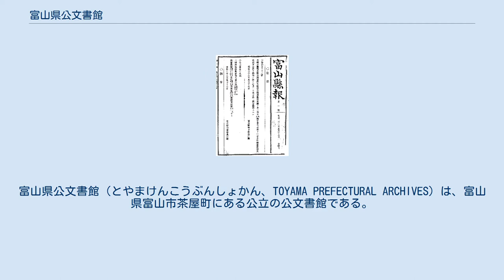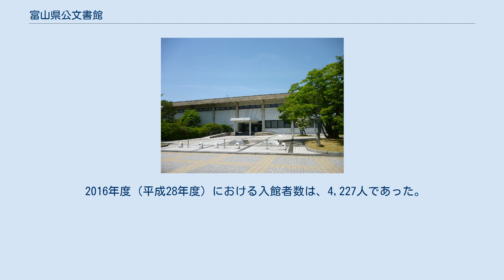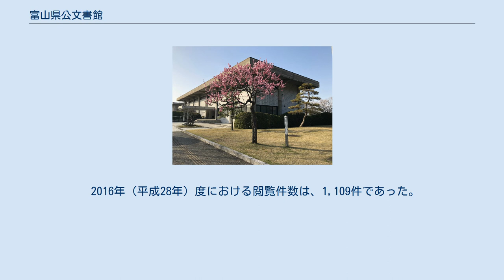富山県公文書館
富山県公文書館（とやまけんこうぶんしょかん、TOYAMA PREFECTURAL ARCHIVES）は、富山県富山市茶屋町にある公立の公文書館である。
 富山県公文書館は、「県政に関する重要な公文書及び県の歴史に関する文書を保存し、及びその活用を図り、もって県政及び県の歴史に関する知識の普及と開かれた県政の推進に資するため」に設置された富山県の公文書館であって、1987年（昭和62年）4月1日に開館した。
申請によって公文書等の閲覧や複写を行うことができるほか、文書や県史に係るレファレンスを受付け、史資料の調査研究や管理蒐集を行っている。
また、企画展、歴史講座及び古文書教室を開催している。
 所在地は富山市茶屋町33-2であって、西側には、渡り内廊下にて隣接する富山県立図書館、近隣には富山県埋蔵文化財センター及び県営富山弓道場が存在する。
 富山県公文書館竣工記念植樹 1964年（昭和39年）7月1日、富山県史編纂室が富山県立図書館内に開設された。
その後、1966年（昭和41年）7月に編纂要綱が決定され、1987年（昭和62年）3月27日の県史編纂室の解散まで約20年にわたって県史編纂事業が行われたが、この間に県史編纂室は国内外の図書館、文書館ないし研究機関より多数の史資料の提供を受けた。
富山県公文書館の開設は、こうした県史編纂過程において蒐集された史資料を架蔵するという目的が一つにあったのである。
このような観点からすでに1971年（昭和46年）に越中史壇会が、1978年（昭和53年）に富山県歴史教育研究会が文書館建設を要望している。
 また、1983年（昭和58年）に神奈川県が情報公開制度を整備したことをはじめとして、各自治体においてはその制度の整備が要請されていたという時代的状況があった。
富山県においてもこのような情勢に鑑み、1983年（昭和58年）4月に策定の富山県民総合計画において情報公開制度の準備が課題とされ、これに係る窓口の開設や公文書の管理体制の整備が計画されている。
また、富山県庁内の書庫が狭隘であり、増加していく公文書を保存するための施設としても公文書館の建設が求められていた。
 このような情勢を背景として、1983年（昭和58年）9月に富山県は財団法人地方自治協会に公文書館に関する調査研究を委託し、1984年（昭和59年）3月に同協会より「富山県公文書センターの調査研究報告書」の提出を受けた。
同報告書に基づき富山県は公文書館の具体的建設計画をまとめ、1985年（昭和60年）10月12日に起工式を挙行し、1986年（昭和61年）11月に竣工、史資料の搬入や整理を完了した後、1987年（昭和62年）4月1日に開館した。
全国で16番目に開館した公文書館であった。
 情報公開窓口としての機能 富山県においては1987年（昭和62年）を「文書管理元年」として位置づけ、「開かれた県政」を推進するために文書管理の整備を図り、富山県公文書館の開館と同時に富山県情報公開条例（昭和61年富山県条例第51号）を施行した。
富山県文書管理規程（昭和62年富山県訓令第4号）によると、富山県における各公文書の保存期間は永久、10年、5年、3年及び1年に分類されており、このうち保存期間を5年経過した公文書が富山県公文書館に引継がれることとなっている。
公文書館長は引継ぎを受けた文書について適当に管理番号を付し、書架に配置して保存文書の目録を作成する義務を負っており、県民の利用に供されるために管理されている文書については、何人も開示請求を行うことができるとされた。
富山県公文書館においてはこの開示請求を開館以来情報公開窓口において受付けていたが、2006年（平成18年）4月1日より同窓口を閉鎖し、業務を総合窓口に一本化した。
また、同時に行政刊行物等の一部資料も富山県立図書館に移管されたが、富山県報、富山県議会議事録および富山県統計書等は従前の通り公文書館において縦覧に供されている。
 史料保存施設としての機能 県史編纂過程において得られた史資料とともに、1883年（明治16年）の富山県設置以来の公文書を保存しており、1988年（昭和63年）の『公文書館文書目録』刊行以来その目録編纂事業が行われているほか、1989年（平成元年）からは県史関係史料を中心とした実態調査を実施している。
また、2004年（平成16年）7月1日からは新たに「古文書110番」と称する窓口を設置して県...